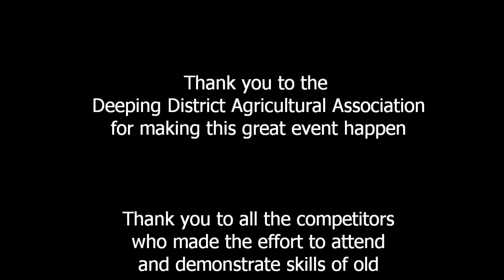Deeping District 70th Anniversary Annual Ploughing Match - 29 October 2016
This is a compilation of footage taken from the 70th Anniversary Deeping District Agricultural Association Annual Ploughing match on Saturday 29 October 2016.

It appears in a very basic chronological order of horses, early tractors then newer tractors.
All the footage is handheld so a bit shaky at times - please bear with it though, there's some good ploughing to be seen.

Hope someone out there likes it.